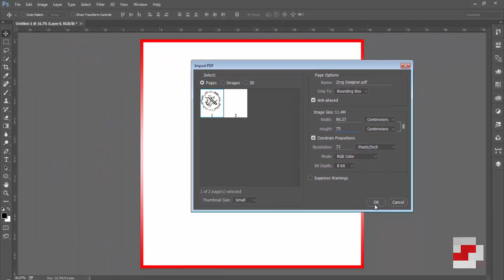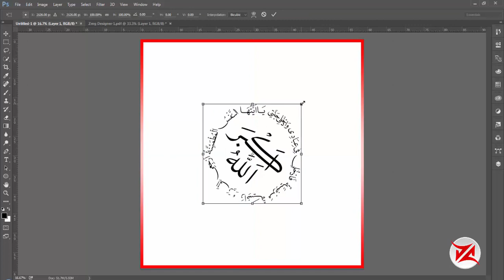How to save png text in Kelk 2010